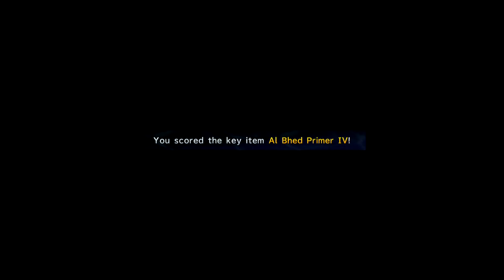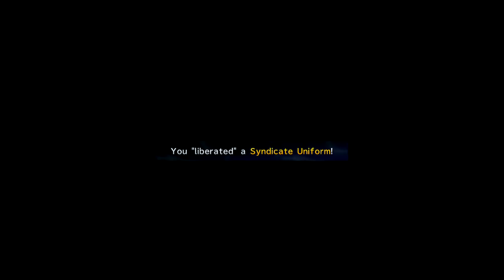Final Fantasy X 2 HD Remaster English Walkthrough 9